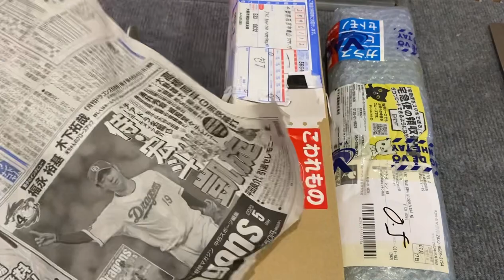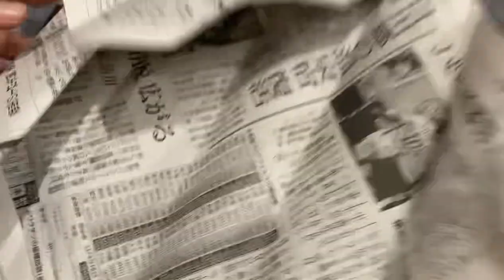Về được vài cây chuyên thái Gyuto hạng nặng . 0903951958